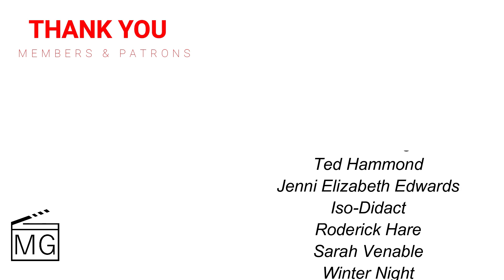Killers of the Flower Moon Trailer Reaction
The Killers of the Flower Moon Official Trailer is out and with this stacked cast, it looks great!